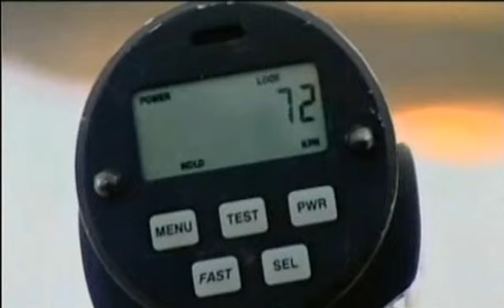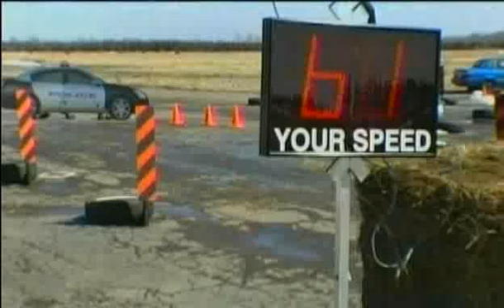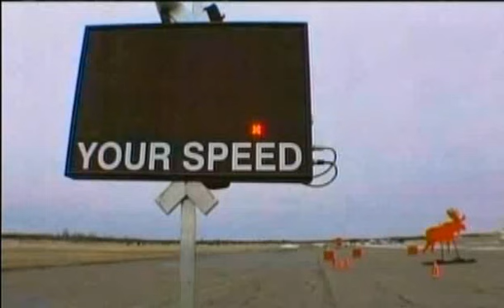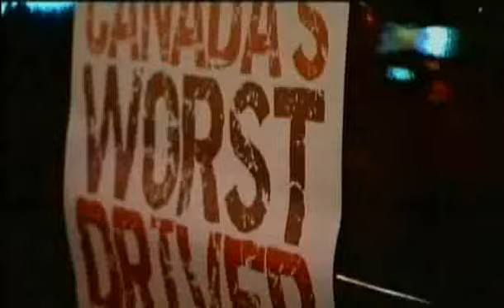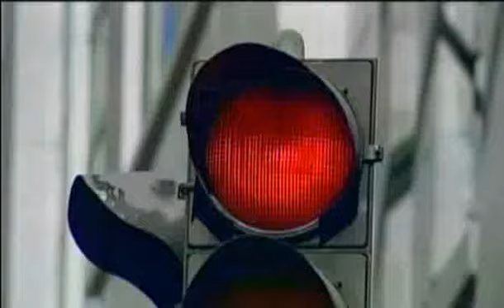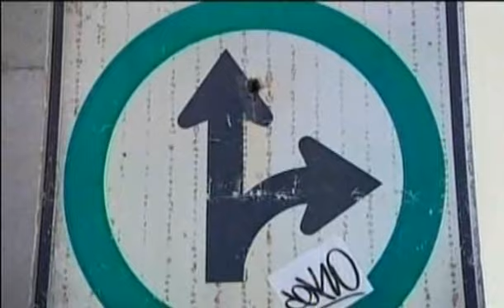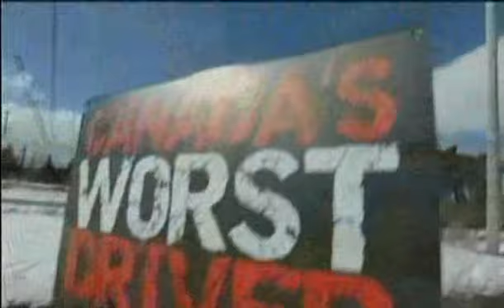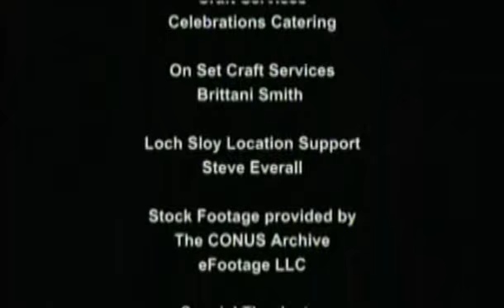Canada's Worst Driver Season 1 Episode 8